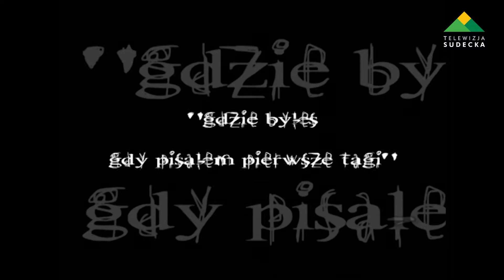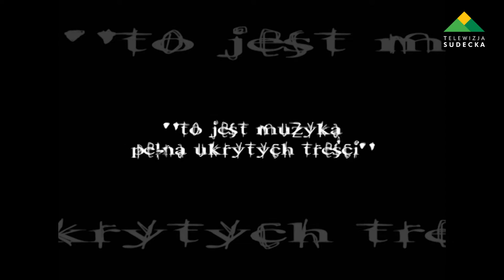Ten Typ Mes, Stasiak - 2 cztery 7 i Vienio - Molesta Ewenement wywiad 2009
Ten Typ Mes, Stasiak z 2 cztery 7 i Vienio - Molesta Ewenement
Rozmowa nagrana w 2009 roku w Bielawskim MOKiS-ie.